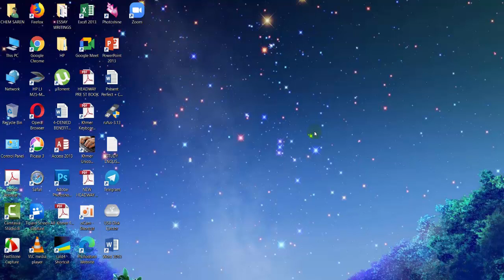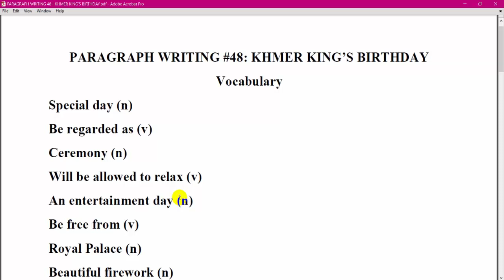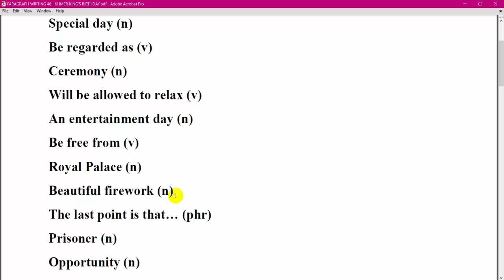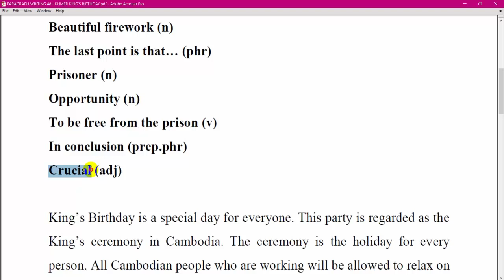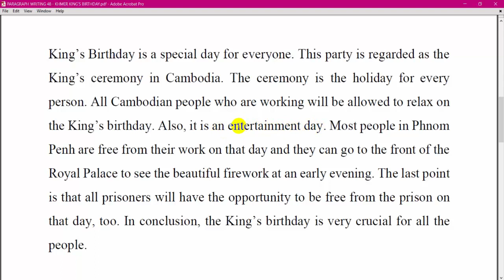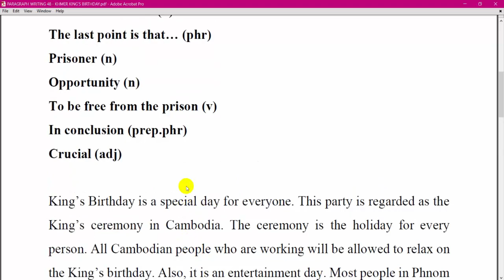Paragraph Writing 48 Khmer King's Birthday | Channel Foreign Languages